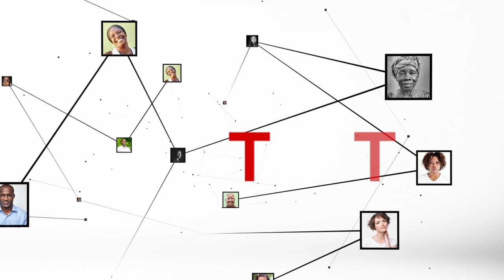Père Hervé Djézou : "de cette fête de l'Ascension, le chrétien doit tirer 4 leçons essentielles".